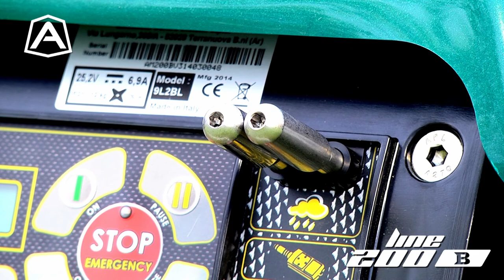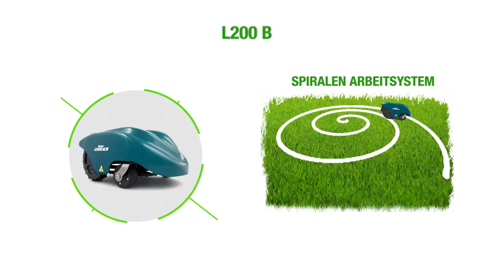Ambrogio Robot - L 200B (DE)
Ein zeitloser Klassiker. Die historische Bauserie der Palette von ZCS, für mittlere und große Gärten entwickelt. Durch die Lithium-Batterien, die besten hinsichtlich Langlebigkeit und Leistung, ist die Serie L200 das Beste, was man von einem Rasenmähroboter punkto Zuverlässigkeit und Leistung verlangen kann. “A” legend in your garden.